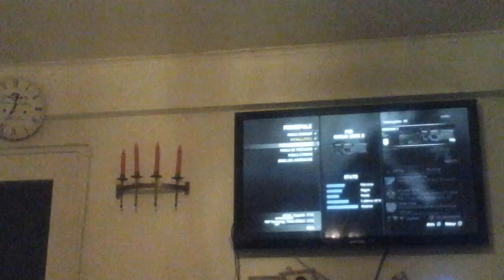Je joue à mw3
Sui moi sur fcb: naoufel bxl curughemois
Mon psn: naoufel1070-sa